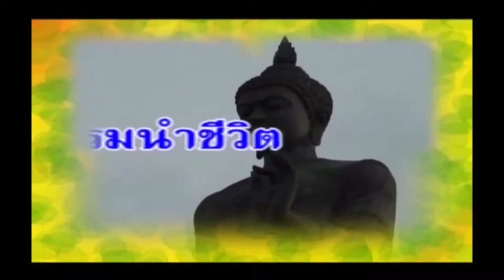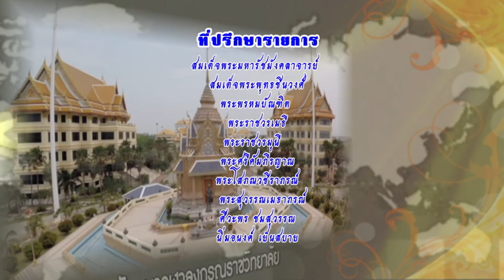MCU_รู้ธรรมนำชีวิต วิปัสสนานำพาสังคมสู่ความสงบสุข ออกอากาศ 21 ก.ค.58